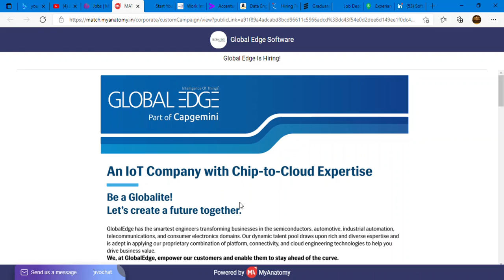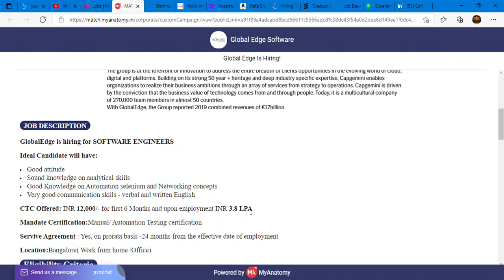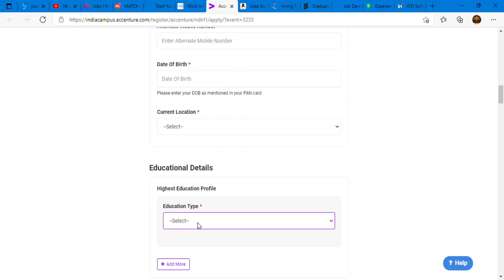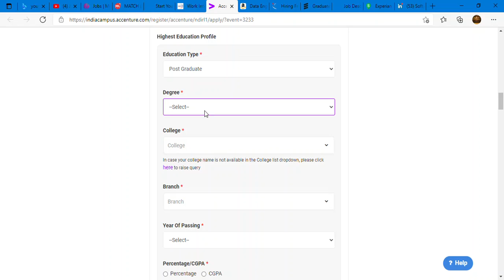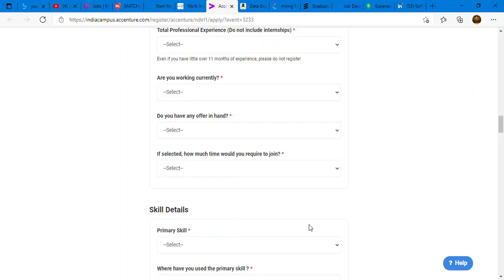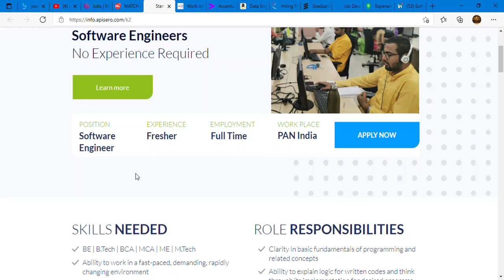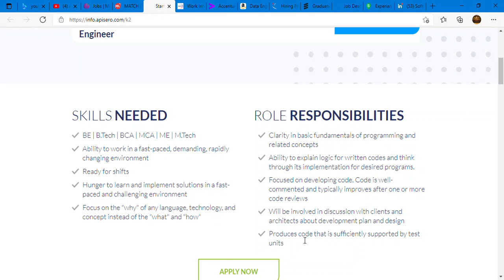Off Campus Drives | Accenture Recruitment | Software engineer | Global Edge | MICRO FOCUS / Apisero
Off CAMPUS drives | latest off campus placement | latest recruitment dives | off campus drive for 2021 batch| off campus drive for 2020 batch | off campus drive for 2019 batch

Apply link
1. Accenture hiring ASE 2019/2020/2021 batches

Freshers jobs
Technical Jobs
Software jobs
Job updates
MNC jobs
C

accenture**
accenture company**
accenture
accenture company
accenture is
accenture inc
accenture it
accenture it company
accenture group
tcs recruitement
off campus recruitment 2021 batch

off campus driveoff campus drive
accenture recruitement
job updates
software engineer
software development engineer
sw engineer
developer engineer
a software engineer
it jobs
it careers
jobs in it
jobs it
it opportunities
mnc recruitment
This is Astha, HR and Career Consultant